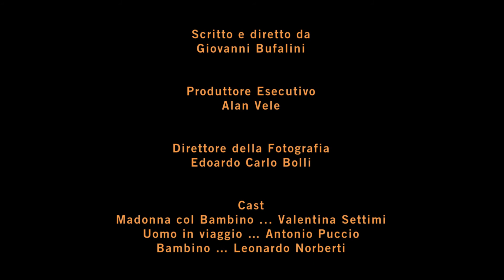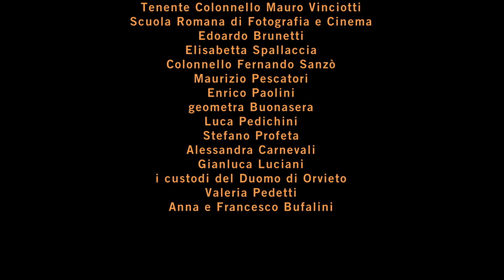Pergolesi: Salve Regina in la minore - 04 O clemens, o pia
Giovanni Battista Pergolesi -
Salve Regina in do minore -
Salve Regina in la minore-
Silvia Frigato, soprano -
L'Arco Magico Chamber Orchestra -
Antonio Puccio, direttore -
un film di Giovanni Bufalini -
Produttore esecutivo Alan Vele  AL-ONE SRL -
Registrazione effettuata nel Duomo di Orvieto il 22 giugno 2013

Opere letterarie di Antonio Puccio:
- Romanzo: "L'Incantesimo del Gesto e l'Alchimia del Respiro"
- Romanzo: "La Scelta di Natan"

Literary works by Antonio Puccio:
- Novel: "The Enchantment of Gesture and The Alchemy of Breath"